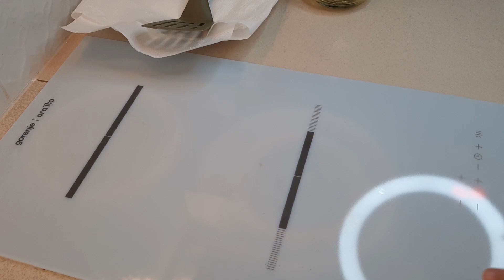Vlog. Сырники и кошки солнечным мартовским днем.